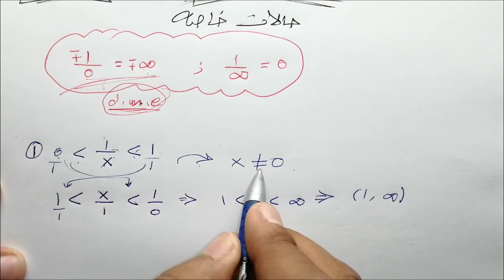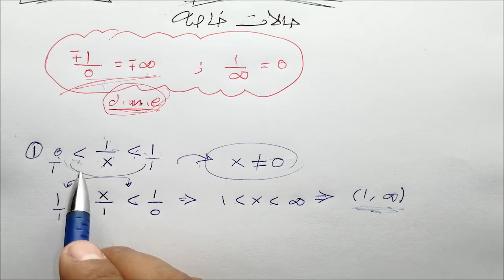Inequality / part 4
في هذا الدرس اصدقائي سندرس موضوع جدا مهم في الحسابات الرياضيه الا وهو موضوع المتباينات سنفهمها وسنفهم كيف نعبر عنها بالاشكال الرياضية المشهورة...

☑️ ادعم القناة عبر مشاركة الفيديو  وتشغيل التنبيهات ( 🔔 ) ليصلك كل فيديو 📽 فور النشر
📄✏️  لطلب الدروس الخصوصية  ( للمناطق المجاورة )
على رسائل صفحة الفيسبوك او على الرقم 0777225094‪
لاي استفسار حول اي موضوع يرجى التواصل على الروابط في اسفل الوصف اخوكم /
أ. ابراهيم القرعان
⭕ Facebook page of the channel ¦